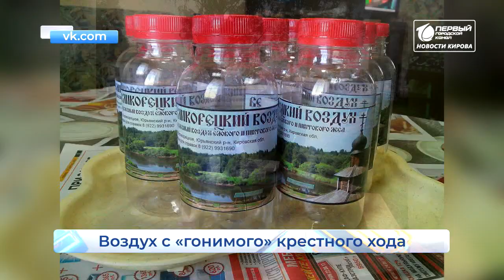Снова продает воздух с Великорецкого Новости Кирова 19 06 2020